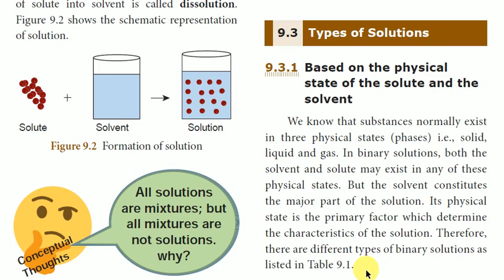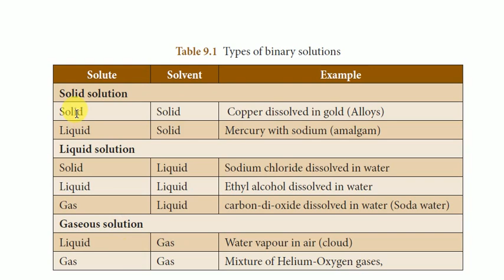10th Class Science in Tamil | Unit 9 Solutions | Chemistry Trending | Types of Solutions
10th Science, Unit 9 Solutions, Tamil, Chemistry Trending, Tamilnadu State Board
10th new syllabus science book english medium,
10th new syllabus,
10th new syllabus science english medium,
10th new syllabus science solutions,
10th new syllabus tamil,
10th new syllabus science tamil medium,
10th science guide tamil medium,
10th science solutions in tamil,
10th science solutions in tamil medium,
10th science in tamil medium,
10th science solutions problems in tamil,
solutions 10th class,
solutions 10th class in tamil,
science solutions class 10 ,